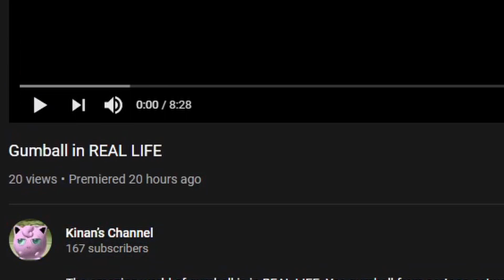Gumball Movie is CONFORMIED.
The amazing world of gumball movie is now in development
gumball in real life